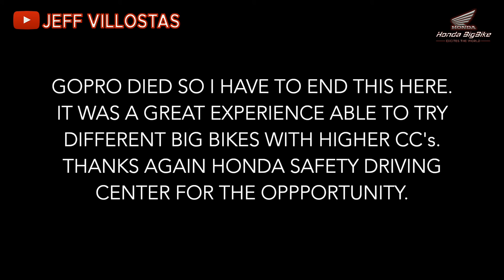Honda Big Bike Test Ride | CBR650R and CB650R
We are privilege to test ride different big bikes from Honda Safety Driving Center.

This time we are going to ride the all-new CBR650R, the most talk of the town when it comes to beginner bike.

Join us as we test the unit.

Always ride safe!